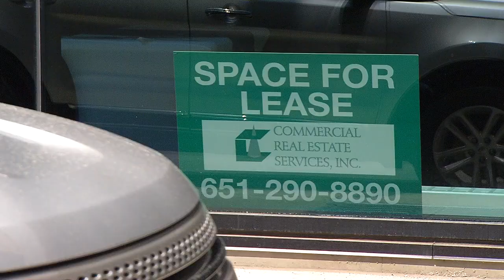Free Lease in St Paul